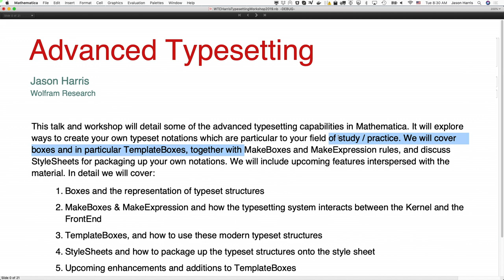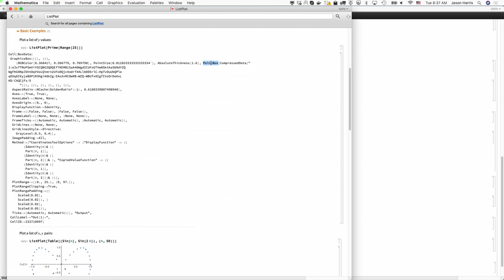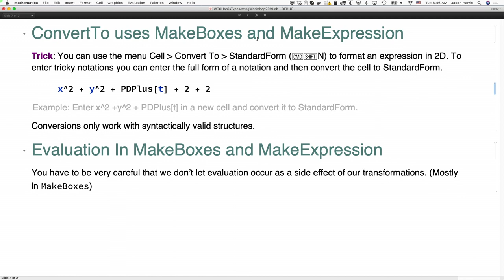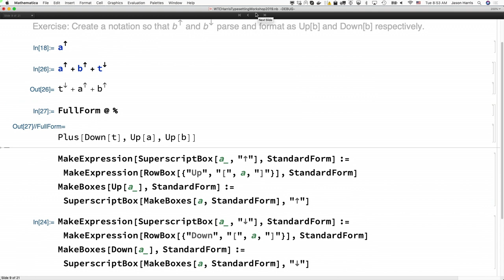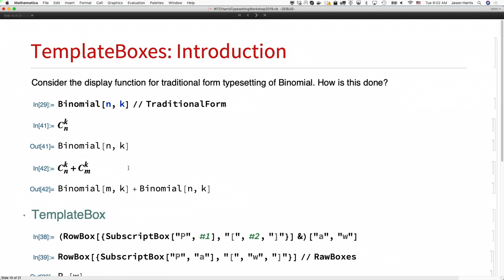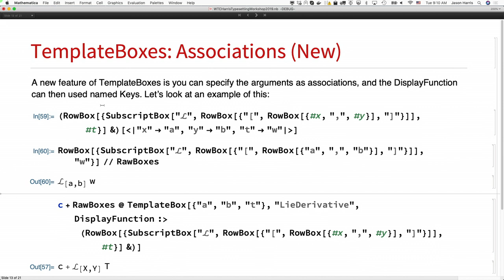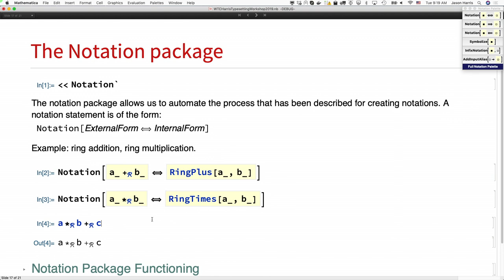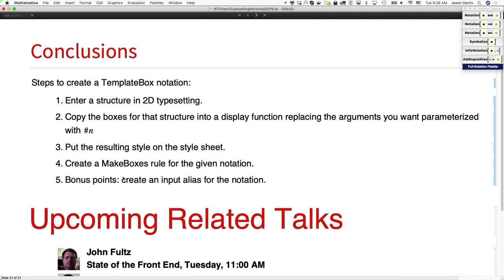Typesetting and New TemplateBox Enhancements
Jason Harris